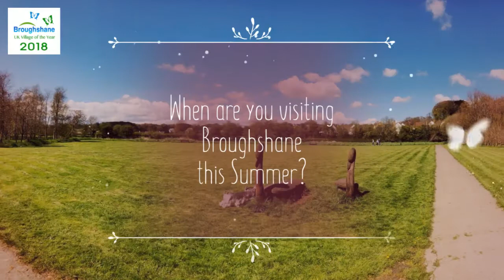Channel Four Television's 'UK Village of the Year' - Come Visit Broughshane this Summer.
Winner of Channel Four's 'Village of the Year 2018', Broughshane welcomes you to come visit... stay with us, dine with us, shop with us... but most importantly, come enjoy yourself. Come Visit 'The Garden Village of Ulster'... A Gateway to the majestic Glens of Antrim.